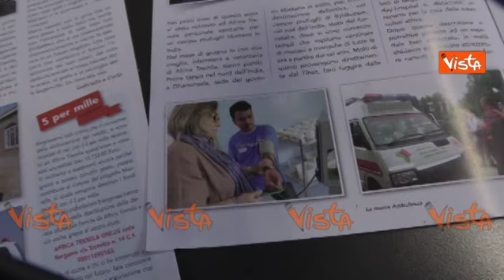Aereo caduto in Etiopia, le lacrime alla Onlus Africa Tremila per Carlo e Gabriella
(Agenzia Vista) - Bergamo, 11 Marzo 2019 - Le lacrime dei volontari e degli attivisti presenti nella sede di Africa Tremila riunitosi in ricordo di Carlo e Gabriella rispettivamente Presidente della Onlus e moglie.